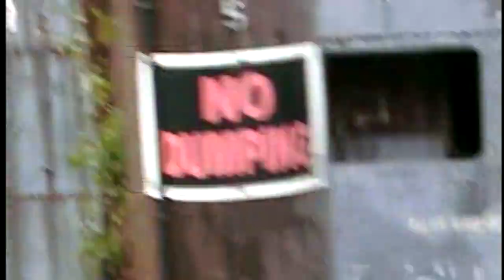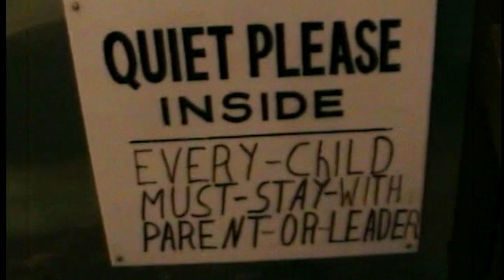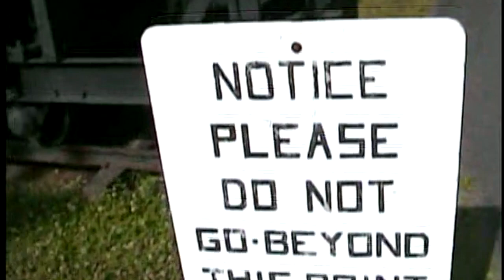Pa. trip with Beau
Captain Bodacious visits famous Pennsylvania sites including Roadside America, a coal mine and the burning town of Centralia